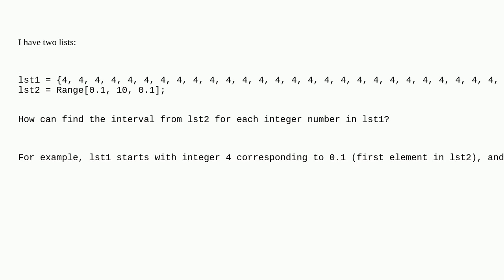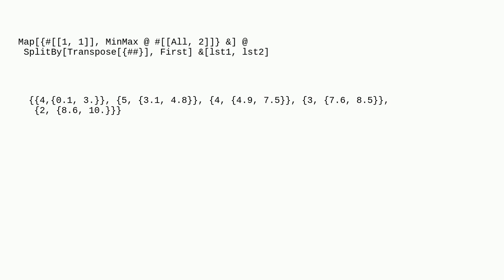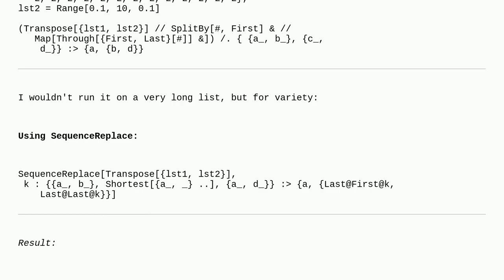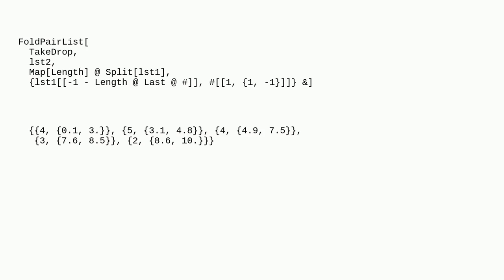Mathematica: How to identify intervals for each integer number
How to identify intervals for each integer number

A special thanks goes out to the community

  code-request list-manipulation